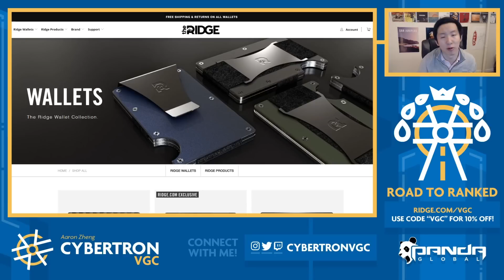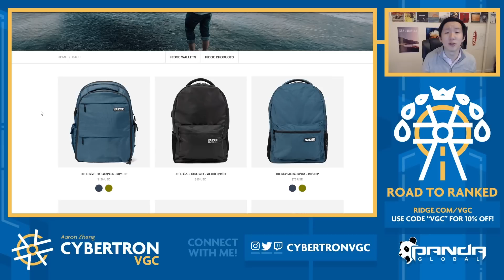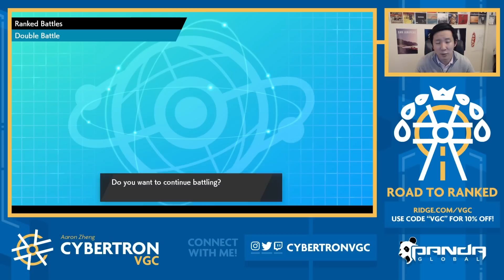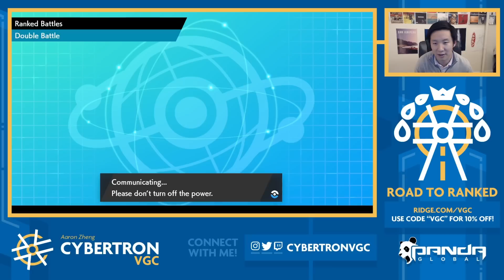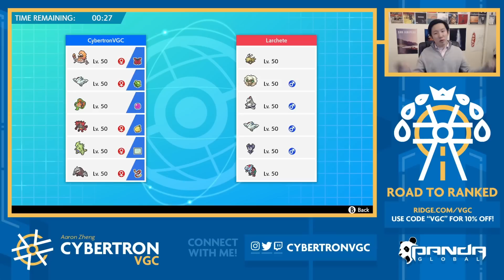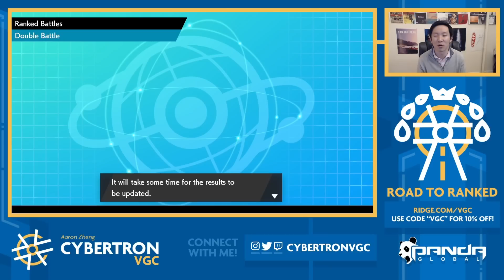Road to Ranked #93 - More KINGLER Action! | Competitive VGC 20 Pokemon Sword/Shield Battles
Some of my favorite products from them include the Carbon Fiber wallet their iPhone Card Case and their Commuter backpack